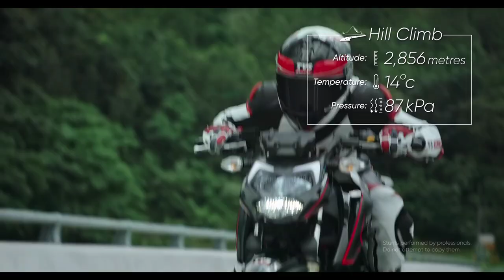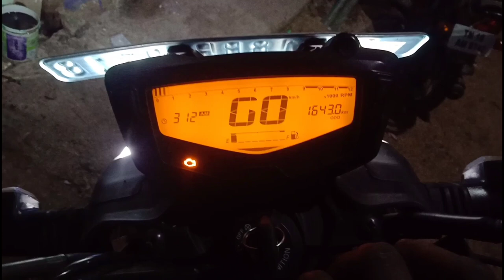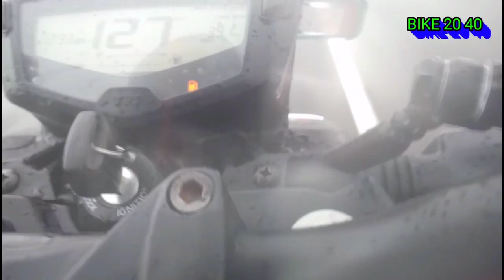2021 Apache RTR 160 4v bs6 new update in Tamil // RTR 160 4v bs6 in tamil